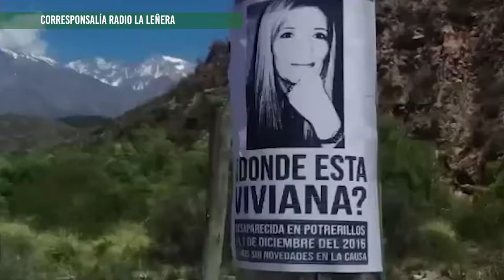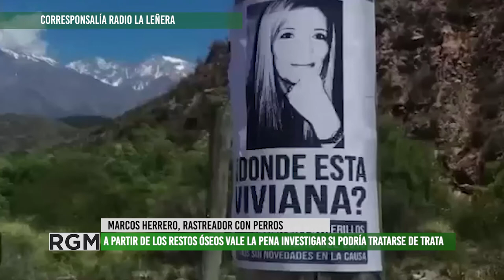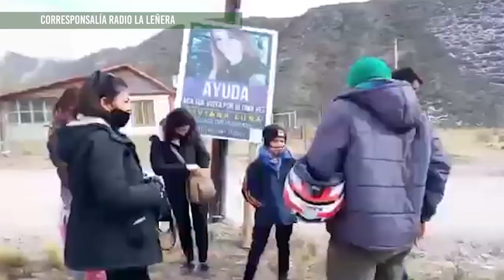Caso Viviana Luna. Entrevista a Marcos Herrero y Martín Ahumada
Marcos Herrero, rastreador con perros, comenta como fue el hallazgo de materiales cuya validez como prueba debe aun determinar la investigación judicial pero que podrían contribuir con el caso.
Martín Ahumada del Poder Judicial por su parte agrega que hasta no obtener los resultados de las muestras halladas no se podría brindar información vinculada al caso para no entorpecer el accionar de la justicia.
Destacamos que tanto el trabajo de Marcos Herrero como el aporte de un perito adicional ha sido iniciativa de la familia de Viviana Luna, y que si bien no han sido inspecciones ordenadas por la justicia, tienen validez ya que aportarían como testigos del caso.
Según los resultados que arrojen los análisis de los huesos hallados podrían sumarse a la causa de Viviana Luna, o abrir una nueva investigación.

Corresponsalía de Radio Comunitaria La leñera.